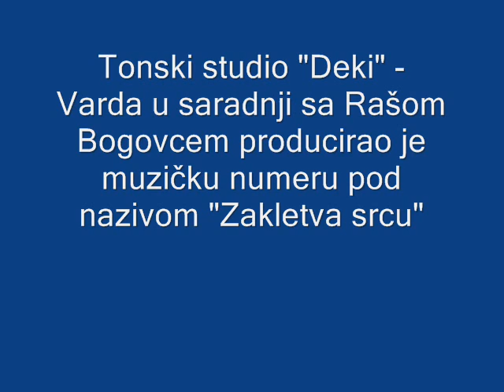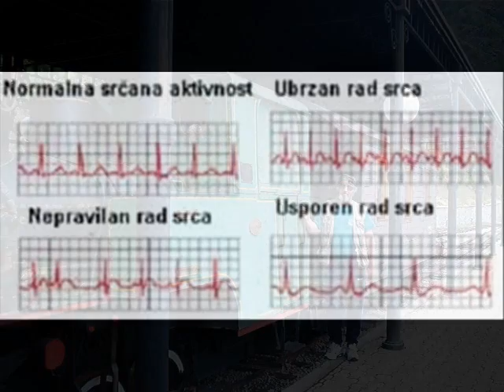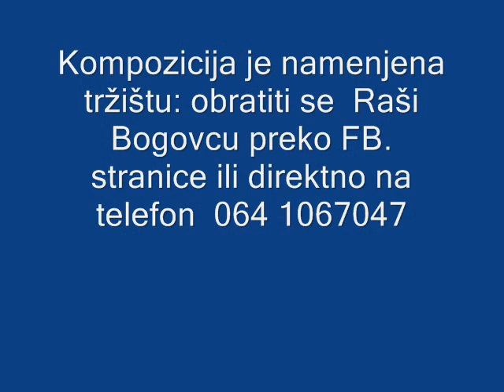Zakletva srcu -Milan Mijatović